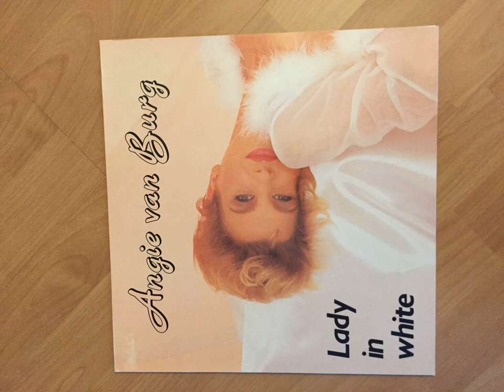Angie Van Burg - Lady In White (Good Quality)